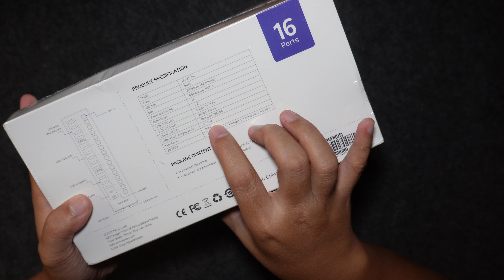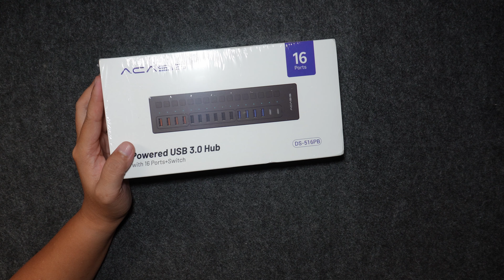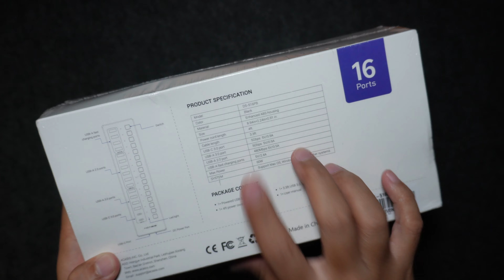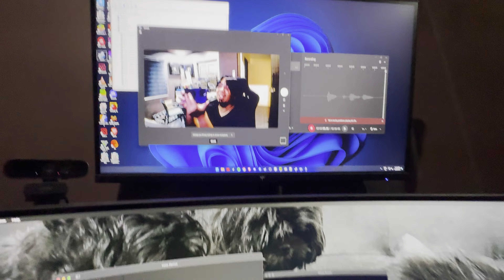ACASIS 16 PORT HUB - PINAKAMURANG USB HUB WITH TYPE C! ( UNBOX AND TEST )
makalat na wires represent!